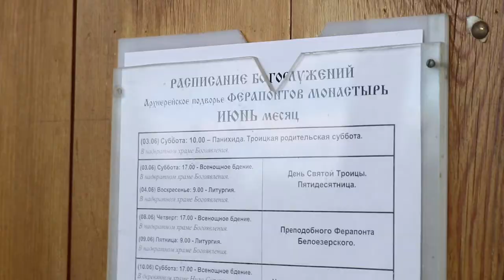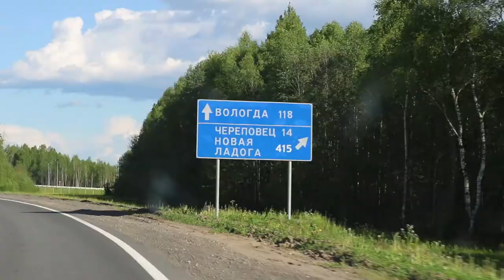Ancient monasteries of Kirillov area, Russia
Vlog from my epic trip to Russia - Kirillov area

Road trip from Kirillov area via Ferapontovo and Kirillov town itself to Cherepovets, while trying to catch an overnight train to Saint Petersburg.

Expect aerial footage of Ferapontovo and Kirillov monasteries, with lakes and clouds.